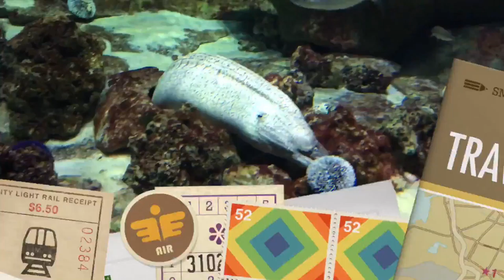Day 2 Part 2: Aquarium Day!!:))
Hey there;)) This is part 2 of day 2 with the Chandlers!! We went to the aquarium. Enjoy the video!

Edited and music with iMovie